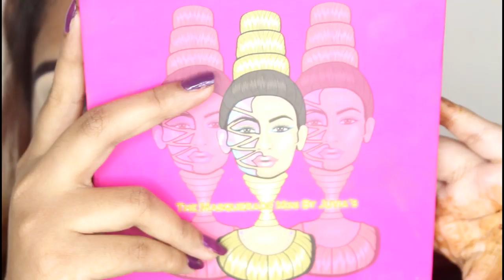Easy Brown Smokey Eye Night Makeup||NYX Can't Stop Won't Stop Foundation